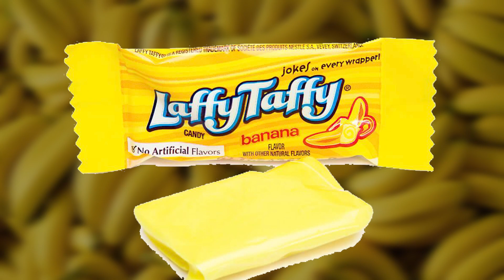The Genetic Journey Of Bananas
I was challenged to make a video with the prompt *Old and New* as fast as possible. I decided to challenge myself additionally by doing the motion design for the map animation myself.